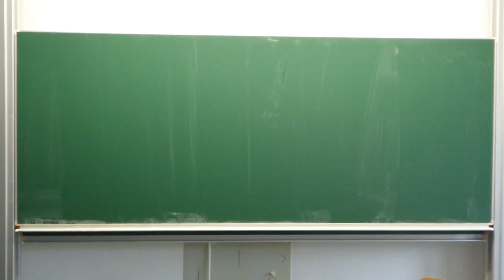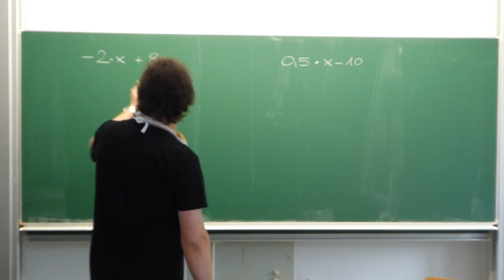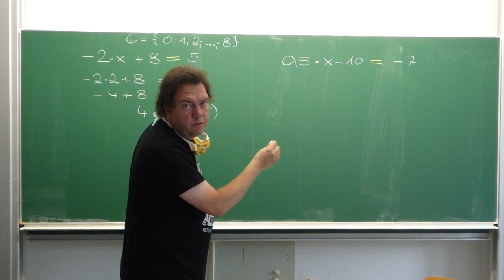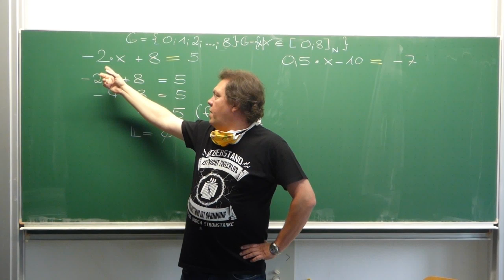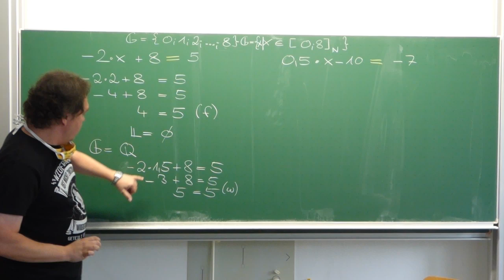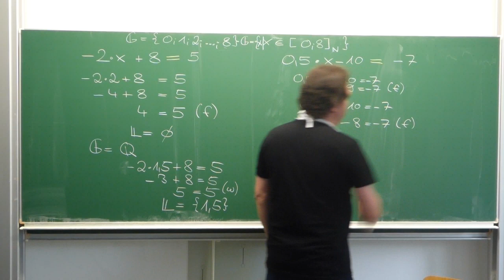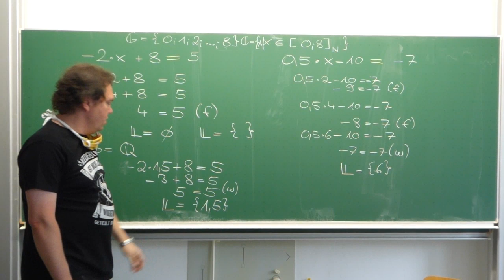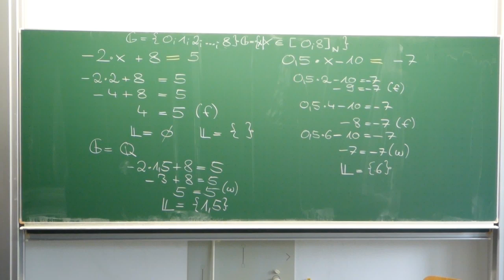8. Gleichungen (durch Probieren) lösen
In diesem Video wird erklärt, wie man vorgehen muss, um Gleichungen durch Probieren zu lösen. Dabei werden auch die Begriffe "Grundmenge" und "Lösungsmenge" erklärt.